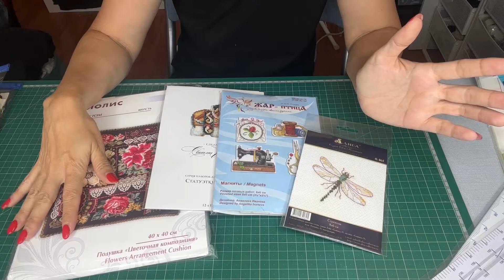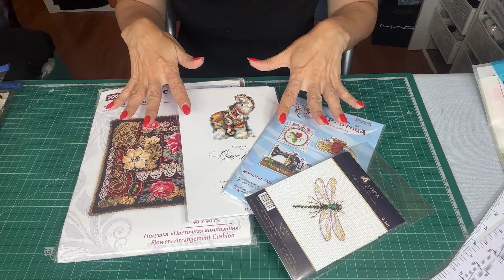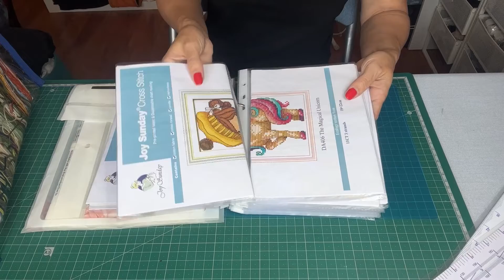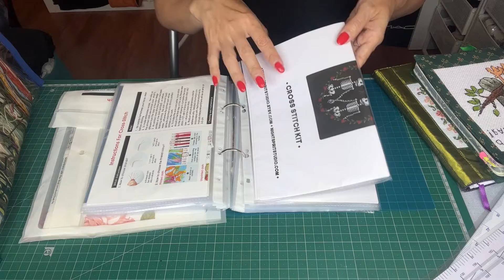Proyecto terminado 🦙 ❓pregunta ❓para sorteo de un kit Ruso de “Mybobbin “crosstitch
Aquí les dejo el link directo para el vídeo de Unboxing si queréis ver dificultades de Kits para elegir uno para el sorteo￼ ❓